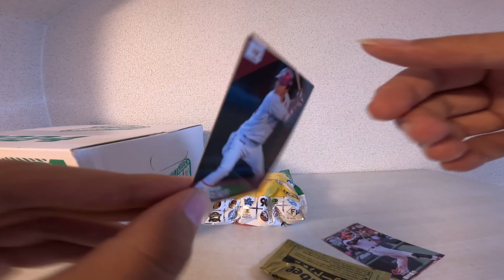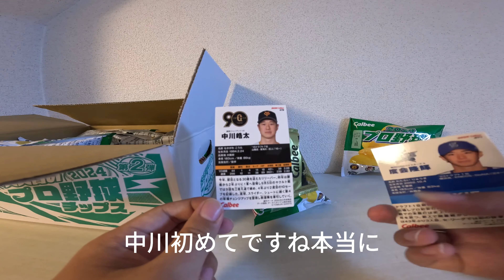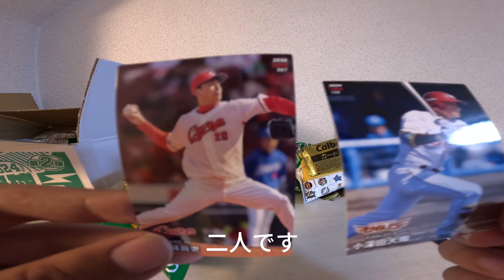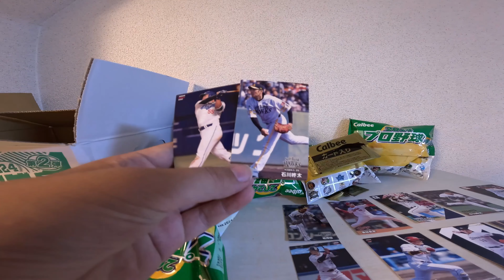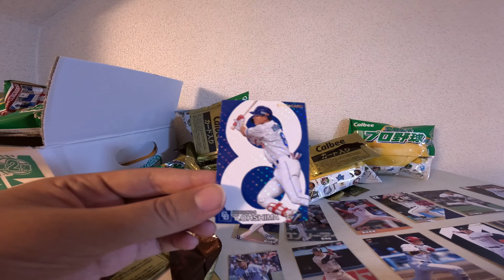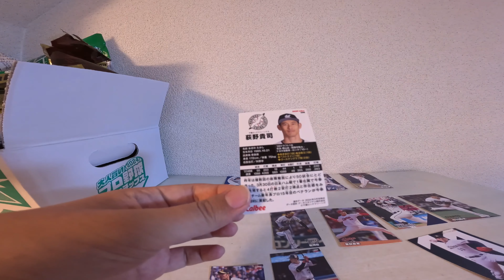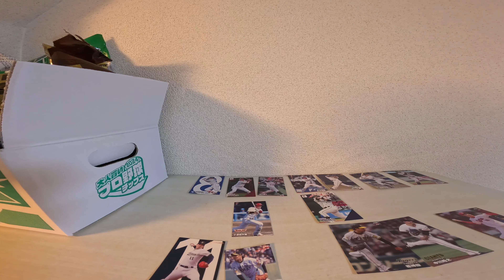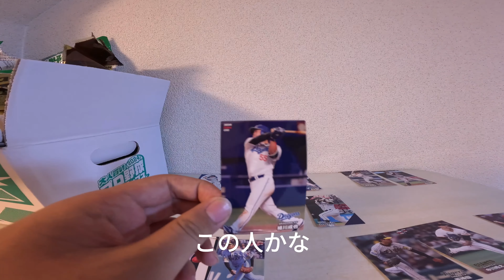プロ野球チップス箱開封！